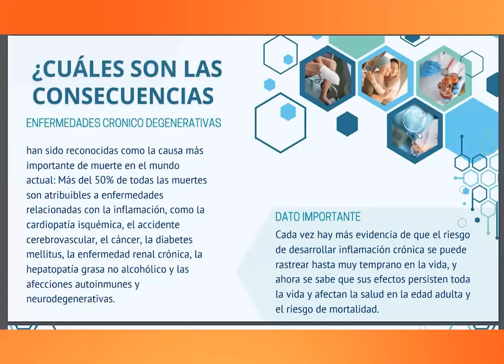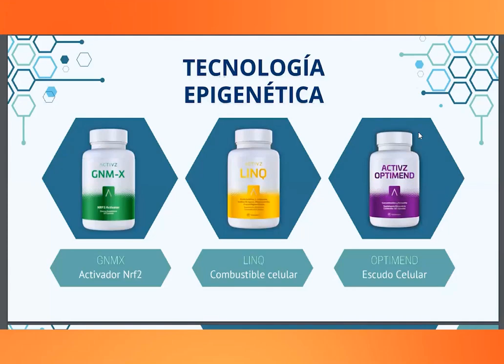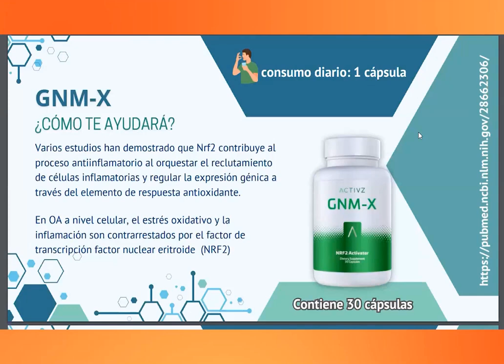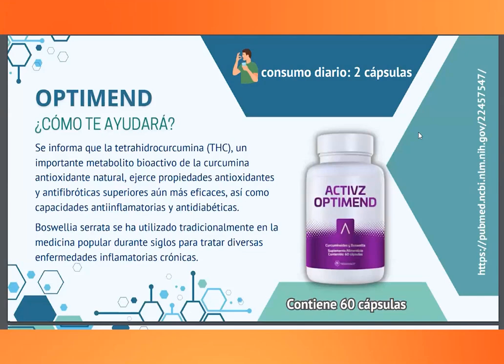Beneficios de la Tecnología Epigenética en tu Salud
Conoce Gnmx y nuestros productos epigéneticos ◀
🟠Adquiere tu producto y resuelve tus dudas

Enrique Poblete
Distribuidor Oficial

🟠Disponible en todo México y Estados Unidos
Entregas personales en Ciudad de México